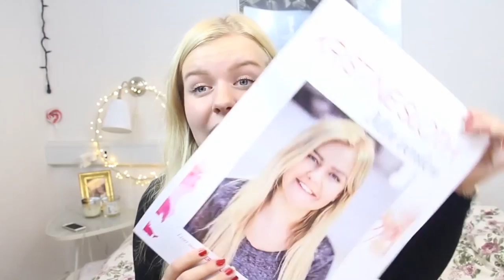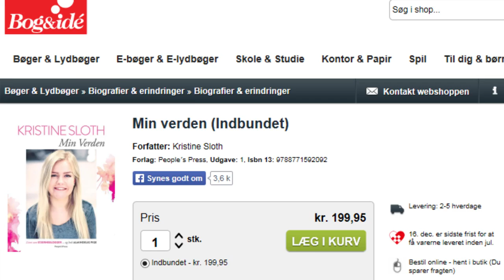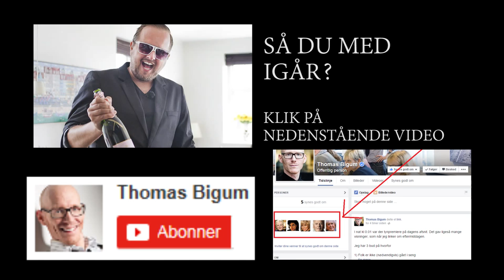21 - Først fans – SÅ lancering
Hvordan lancerer du bedst? Lær af ”YouTuber” Kristine Sloth og pigerne bag siden hairandnailsinspiration.

Se de 20. forrige afsnit i julekalenderen:

20. Kvalitet og kvantitet

19.  Hvor mange ser mine facebook-opslag?

18. Hvad en vase kan lære dig om at sælge på facebook

16. Gå på mod trumfer laaange strategimøder

13. WhatsApp - og telefonnummerets overflødighed

12. Hot or not – og en modig forudsigelse

11. Giraf - Hvad koster en shitstorm?

10. Google Plus eller Google Minus

9. Bar ræv og newsjacking

8. Isvand og nakkenominering

7. Hvornår spammer man - og farvel til facebooks apps

6. Data, data, data - og et spørgsmål til sidst

5. Blød tone om hård tone + maskotten Orsum

4. Mobilepay vs. Swipp og andre, nye transaktionsmuligheder

3. Giganternes kamp om video på nettet + et lille trick

2. Det erfarer vi af shitstormene i 2014

1. Hvad kan vi lære af facebooks app-fiaskoer?